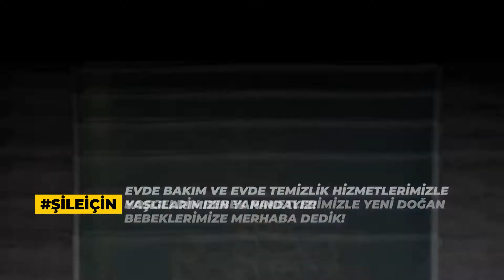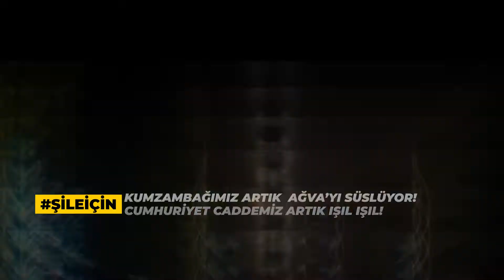Şile Belediyesi Ailesi 2021 Yılında Neler Yaptı.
2022'de çok daha güzel işlere yine sizlerle birlikte imza atacak ve gönüllerde buluşmaya devam edeceğiz.